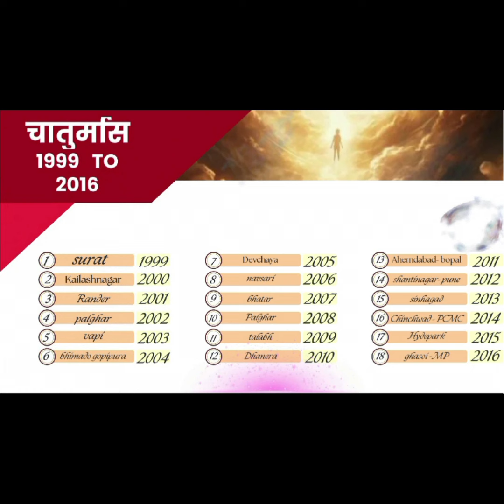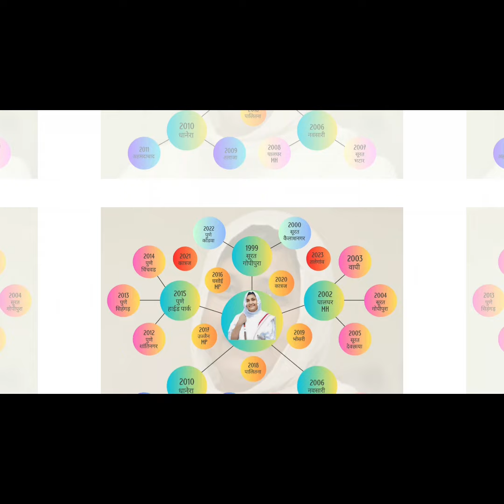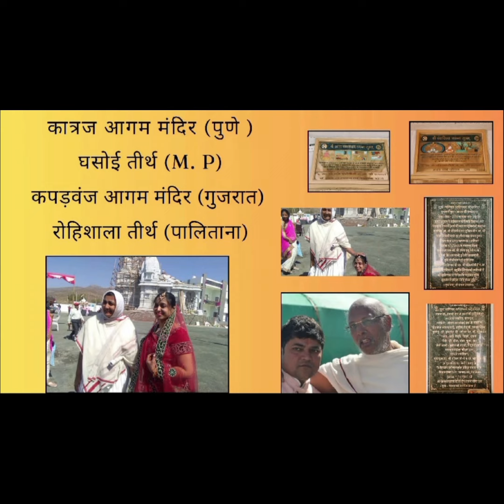Gurumaa Namiwarsha's Life Journey# Saiyam Rajat Utsav# Celebrating 25 years of Saiyam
संयम रजत उत्सव 2024
30 May 2024
जयानन्द धाम, लोनावला